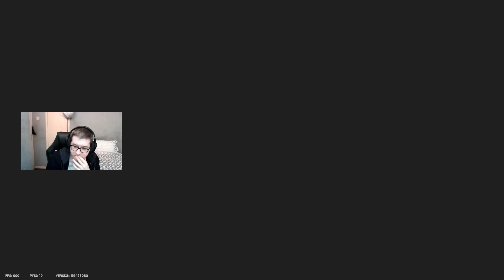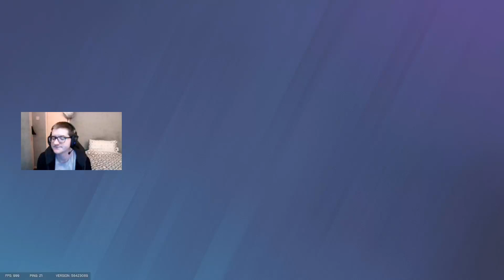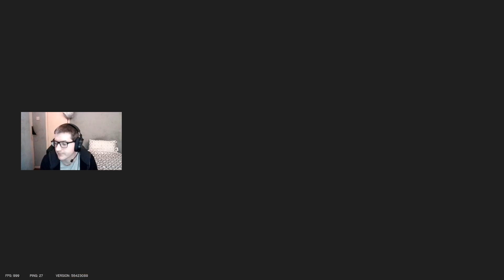Rainbow Six Siege: Dread Factor Road To Champion - Ep 15